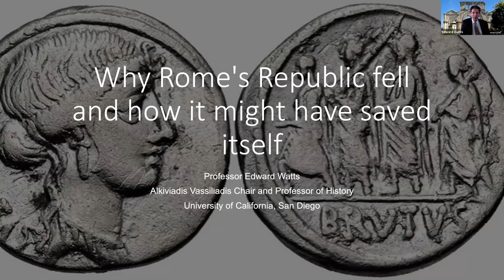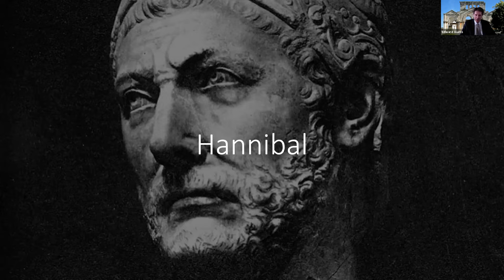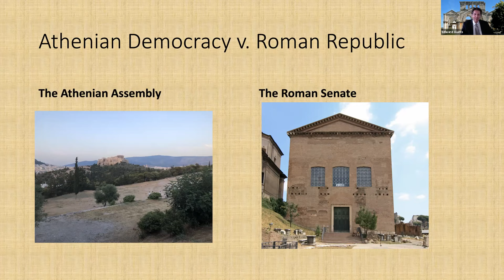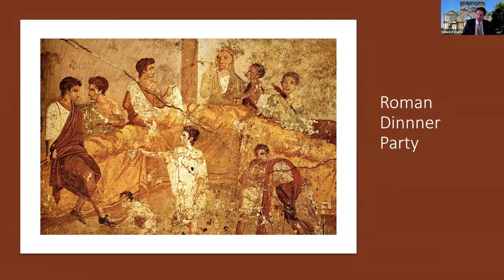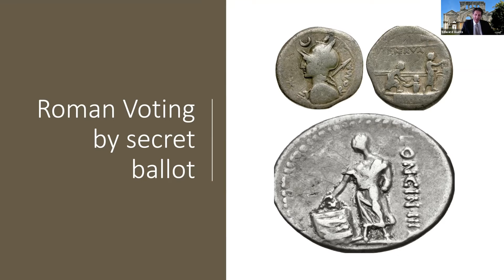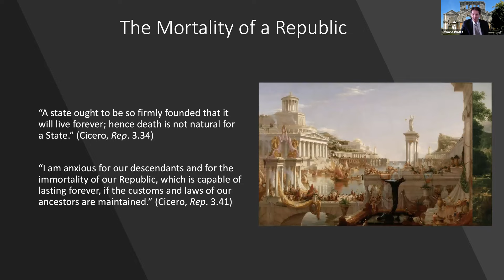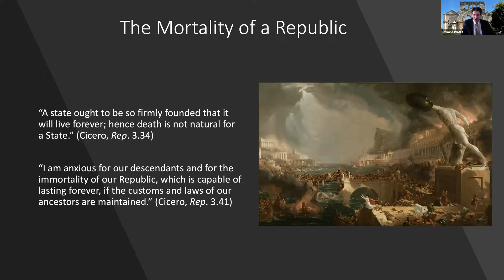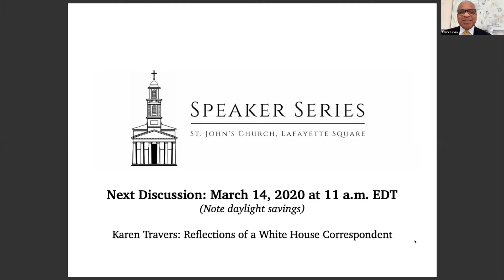Edward Watts: The Fall of the Roman Empire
Edward Watts, Chair and Professor of History at the University of California, San Diego. He spoke on why Rome's Republic fell and how it might have saved itself.